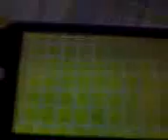soccer goal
juz watch tis